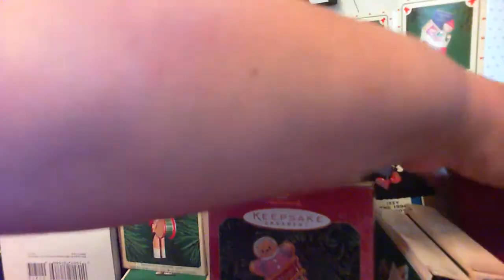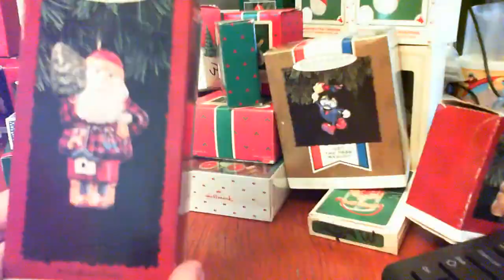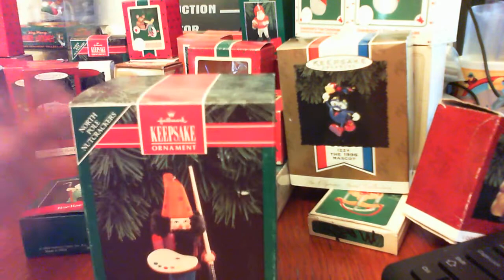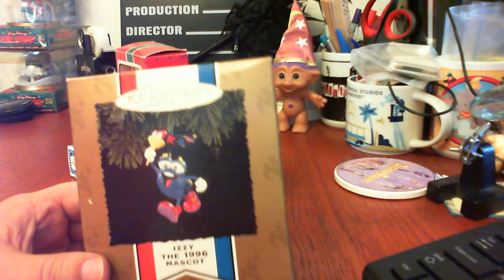Hallmark Ornament Haul: Will I Make My Money Back on eBay?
I went a little crazy buying a big lot of Hallmark Ornaments mostly from the 1980s. These aren't the pop culture ones I favor. Those I know I can flip but these. . . . what do you think?

eBay Store

Read my books